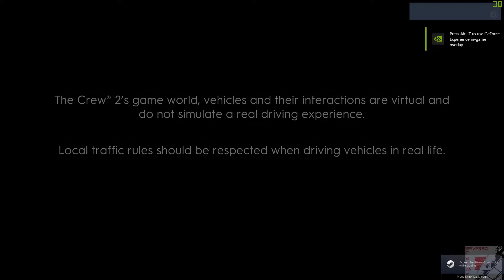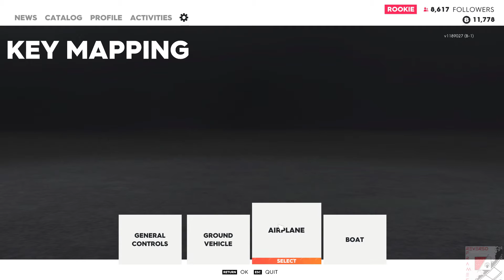THE CREW 2 INTRO Street Race 1 Race Motor Trend Classic Challenge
Adventures of Newbie
The game features a nonlinear story, that follows the unnamed player character as they go to become a racing icon in the United States by winning in all racing disciplines available in the game. There are four disciplines: Street Racing, Off Road, Freestyle and Pro Racing. In Street Racing, the player is assisted by Latrell. In Off Road, the player is assisted by Tucker "Tuck" Morgan. In Freestyle, the player is assisted by Sofia and her father. In Pro Racing, the player is assisted by Alexis.